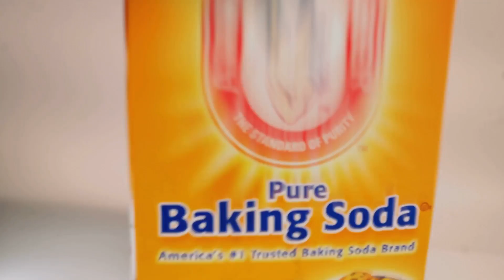Kids Will Absolutely Love These Amazing Exploding Science Experiments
Get ready for some hands-on learning with our "5 Super Fun Science Experiments for Kids at Home!" 🧪✨ In this exciting video, we showcase five easy and safe science experiments that kids can do using everyday household items. From exploding volcanoes to magical color-changing reactions, these activities will spark curiosity and inspire young scientists! Perfect for rainy days or as a fun educational activity, each experiment is designed to be both entertaining and educational.